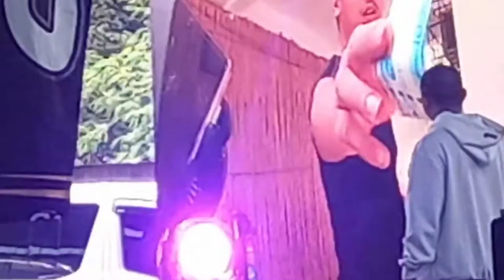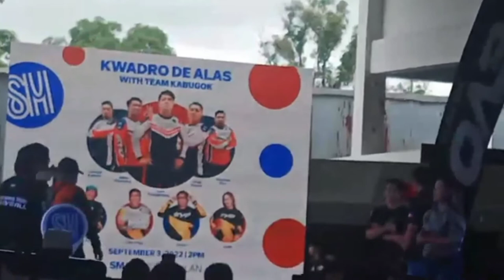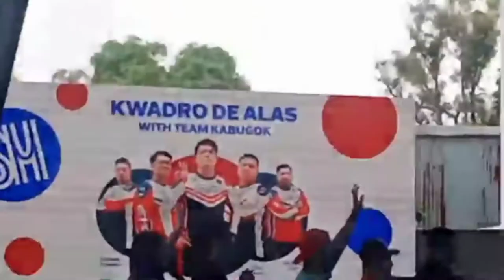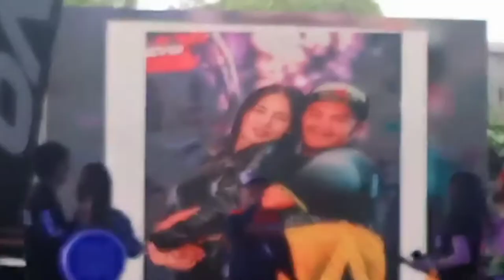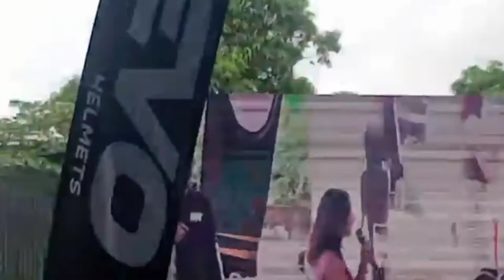KWADRO DE ALAS & LOVELY NORVIN LANG MALAKAS 🐣 NA MEET KO NA! | Poli23TV